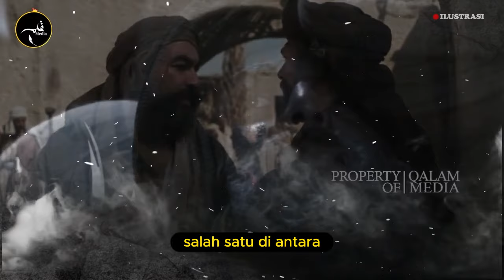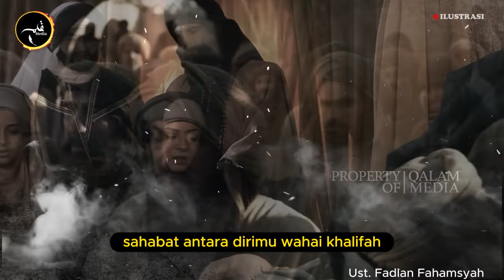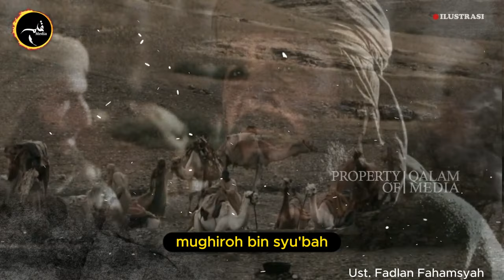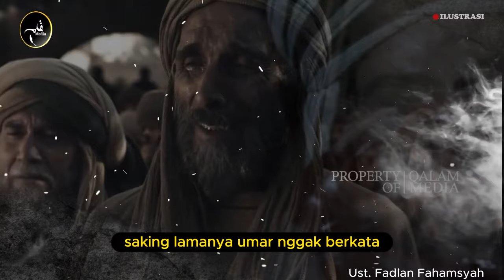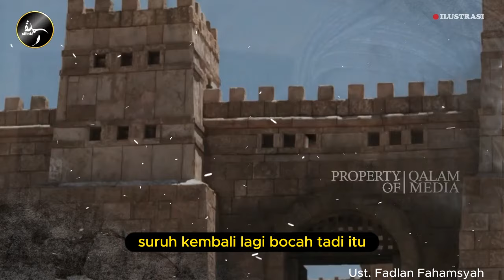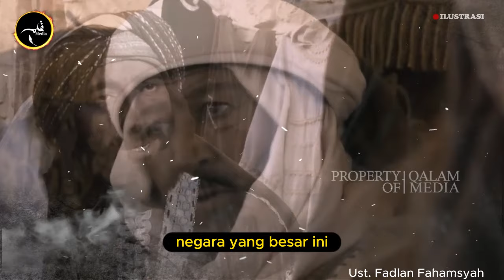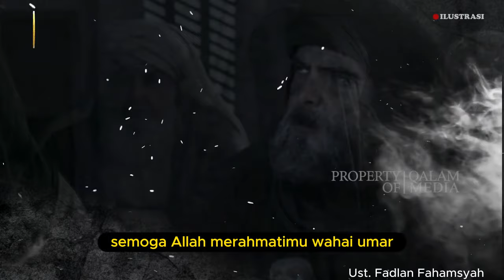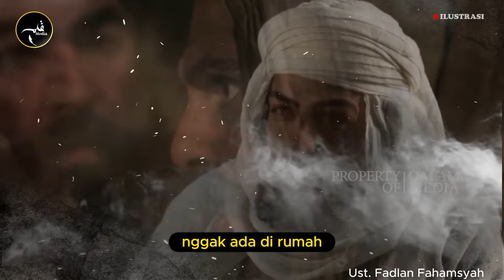Terbunuhnya Pendekar Islam Khalifah UMAR Bin KHATTAB Oleh Anjing Majusi Dan Pesannya Sebelum Wafat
Umar bin Khattab Radhiyallahu anhu adalah sahabat nabi Muhammad ﷺ yang awal-awal masuk islam. beliau salah satu sahabat yang dijamin masuk surga dan pasti masuk surga. kekuasaan islam tersebar luas dipelosok2 luar negeri seperti di persia , pelosok jazirah arab, palestina, syria, mesir.
Bangsa syetan lari terbirit-birit jika berjumpa dengan Umar Bin Khattab Radhiyallahu anhu. Beliau wafat karena dibunuh oleh anjing majusi bernama abu lu'lu'ah al-majusi dan beliau dikuburkan didekat makan baginda Nabi Muhammad ﷺ dan Abu Bakar As-siddiq Radhiyallahu anhu atas ijin dari ibunda Aisyah Radhiyallahu anha.